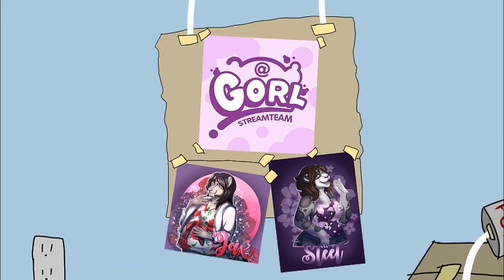The Bordeaux Show - With Guests Jax and Sleet From GorlStreamTeam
Gracie interviews a pair of twitch streamers who have raised thousands for charities supporting the trans community!